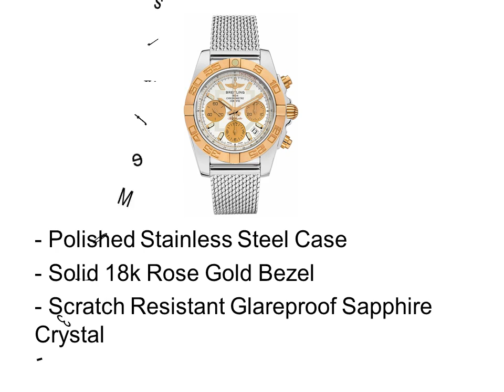Best Breitling Watches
Video Title: Best Breitling Watches

Victorinox Herrenuhr I.N.O.X. Professional Diver Titanium 241810
ROCOS Automatik Uhr Herren Analog Armbanduhr Edelstahl- R0139
IWC iw377701 – Uhr
Jaeger LeCoultre Reverso Classic silber Zifferblatt Damen Leder Armbanduhr q2438521